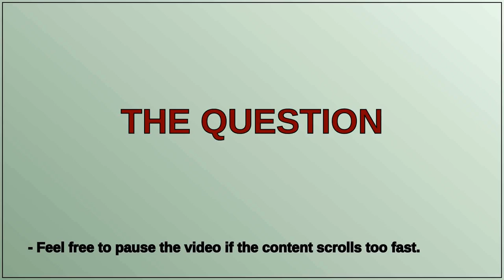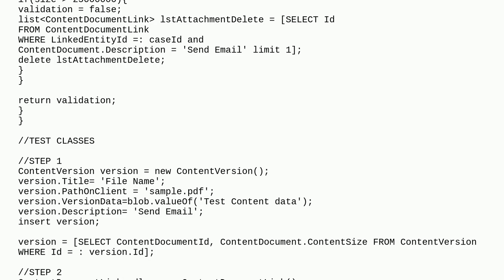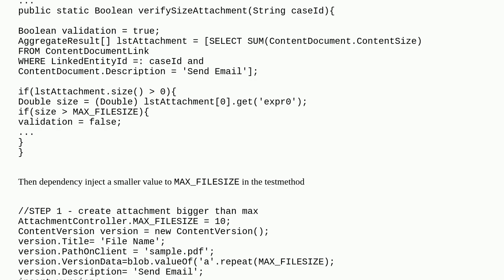How to mock a file attachment size in Apex Salesforce to test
A special thanks goes out to the community

  apex class mock